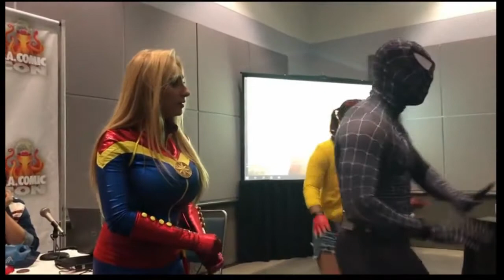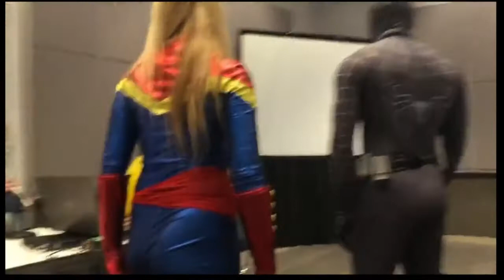Los Angeles Comic Con 2019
Los Angeles Comic Con is L.A.’s biggest and greatest comics, gaming, sci-fi, horror and pop culture event, happening September 25th - 27th, 2020 at the Los Angeles Convention Center
L.A. Comic Con, formerly Comikaze Expo and then Stan Lee's Comikaze Expo and then Stan Lee's LA Comic Con, is a three-day event held during the fall at the Los Angeles Convention Center, located in downtown Los Angeles, California. L.A. Comic Con encompasses several genres, including comic, horror, sci-fi, anime, gaming, and pop culture, with a particular focus on the Los Angeles community.